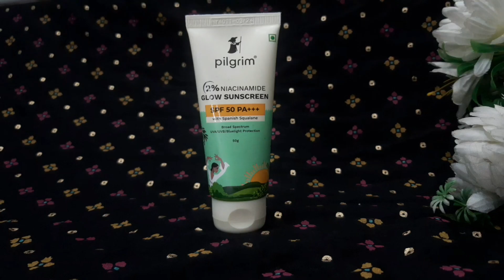Sunscreen | Best Glow Sunscreen for summers | Makeup haul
I'm tripping on these NEW Affordable Sunscreens from @discover.pilgrim. Suitable for all skin types.

2% Niacinamide Glow Sunscreen SPF50 PA+++

2% Niacinamide Glow Sunscreen does not only give Broad Spectrum UVA/UVB Protection but is super lightweight, non-greasy and absorbs super easily.

For that Korean Dewy, Plump Skin along with SPF50 Sun Protection, check out 1% Hyaluronic Acid Sunscreen Gel with Korean White Lotus. It's the best sunscreen for oily skin, since it is gel based and so lightweight.

Trust me, you don't want to miss out on these sunscreens, this summer.

sunscreen
skincare haul